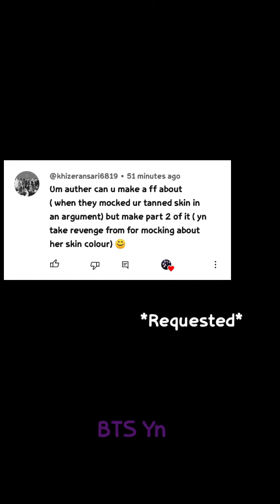BTS Imagine - When they mocked your tanned skin in an argument